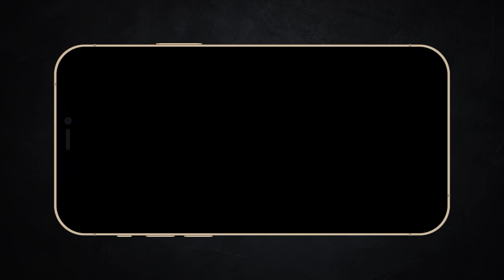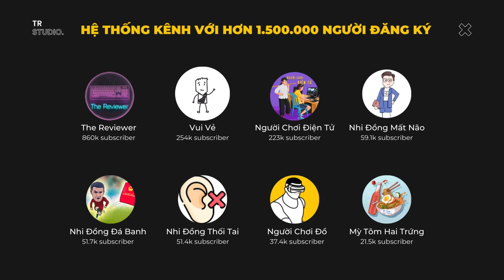Đúng là không cản được Magaming| Recap Xàm: Ghost rider 1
Mobile: Mr. Nguyễn Văn Linh
Zalo (nhanh nhất) và SĐT: 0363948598